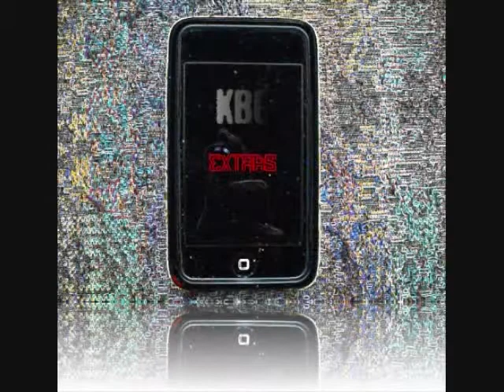Guilty Conscience (Eminem ft. Dr Dre.)